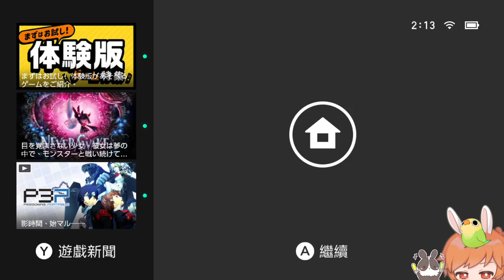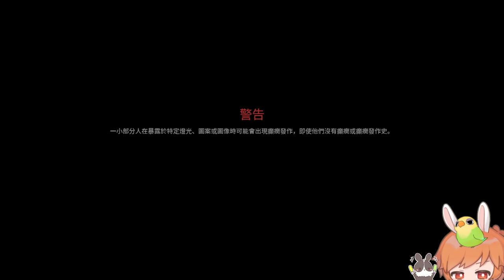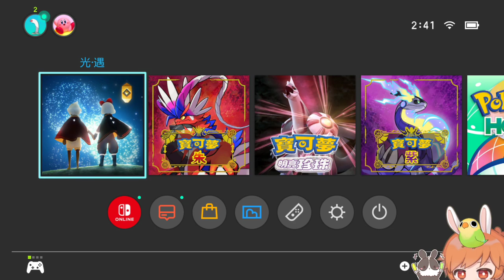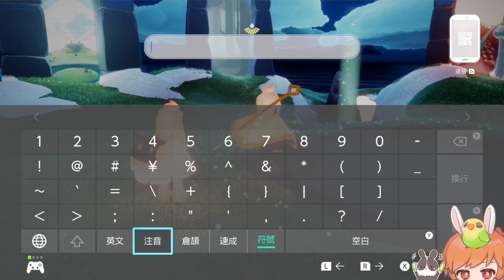【繁星】除夕 2023 1 21